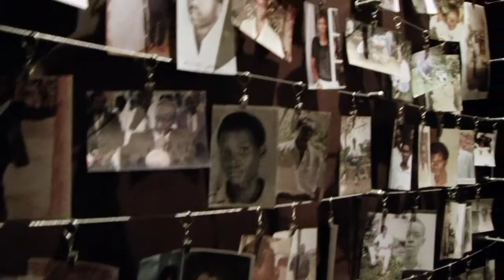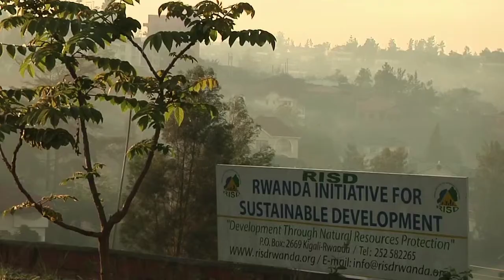Rwanda: choosing the path to sustainability